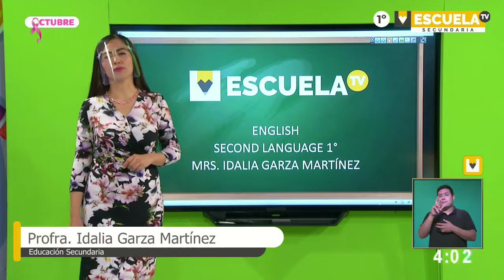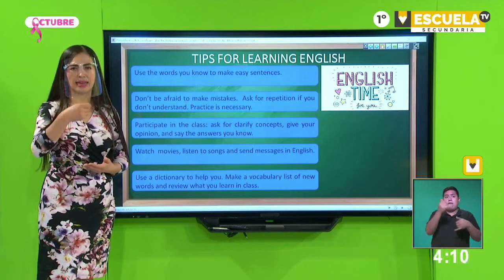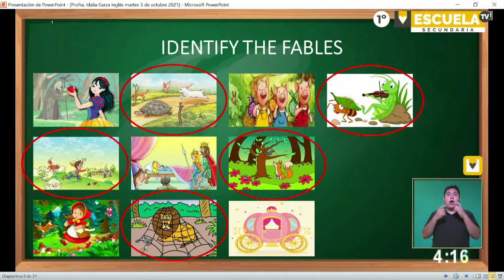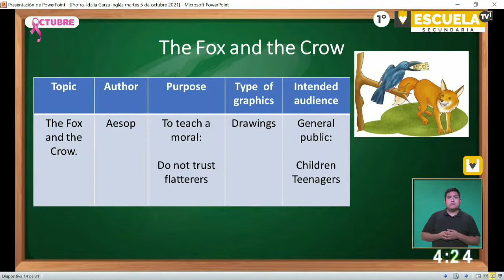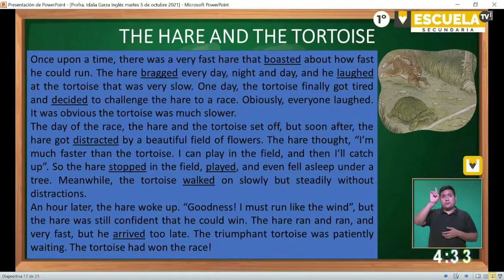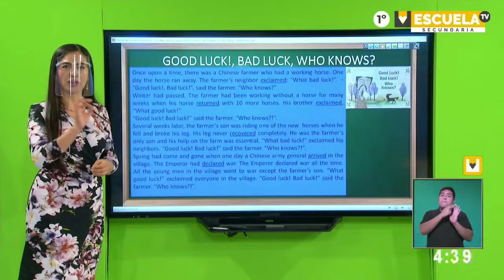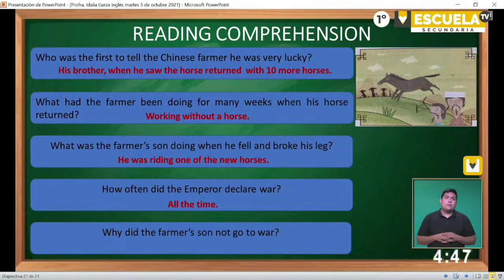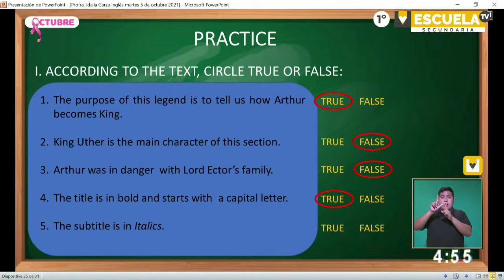Escuela TV - 1° de secundaria - Clase 26 - 05/10/21